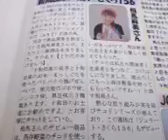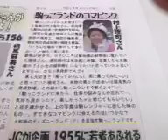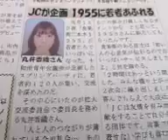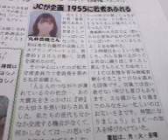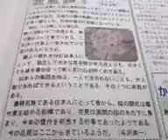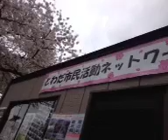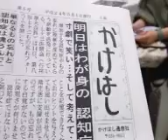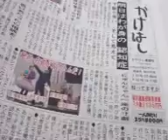５月２日 かけはし新聞早読み ２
さくら満開の官庁街に飛び出し、観光案内所の前から生中継しました - Captured Live on Ustream with the Ustream Mobile App